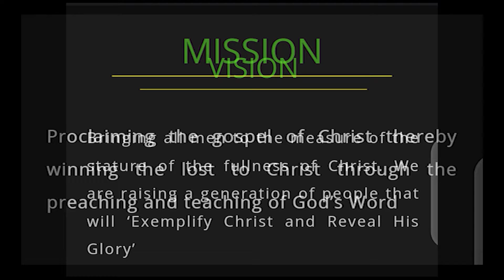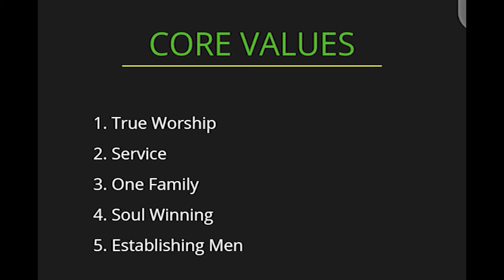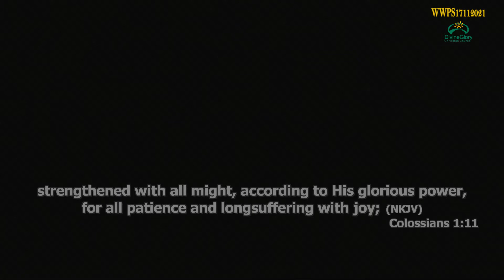Understanding His Understanding [Being Worded 7] Part 17 [Word And Prayer Service WWPS17112021]